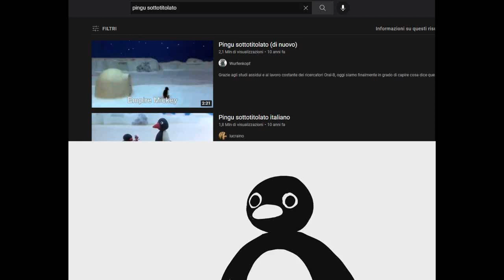dove credi che siamo, Pingu?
Amo questo meme